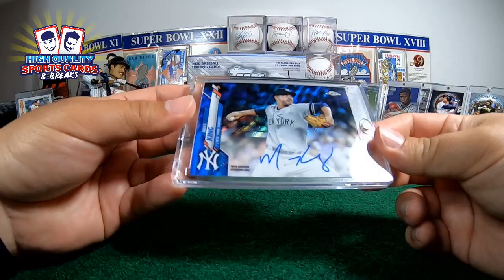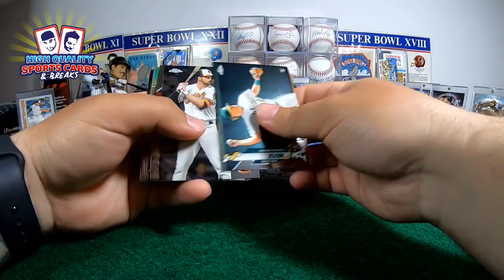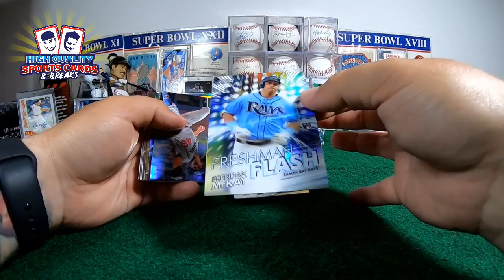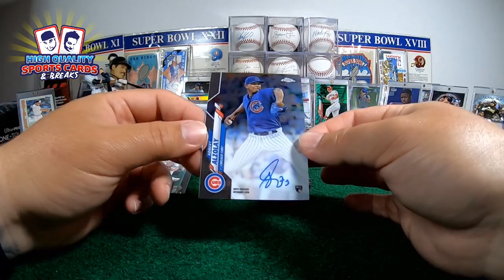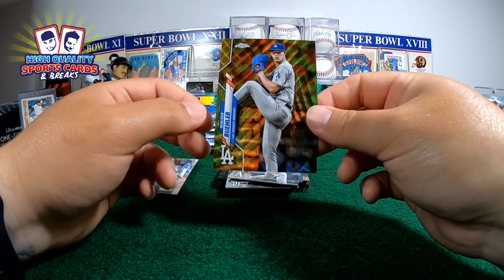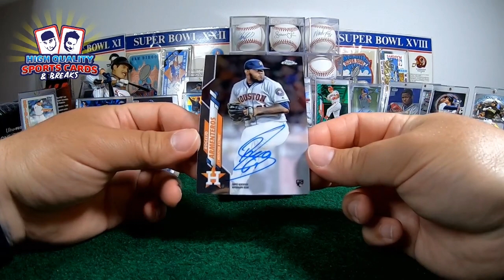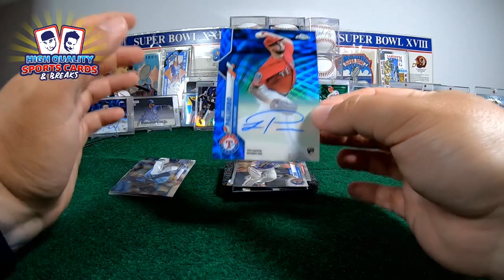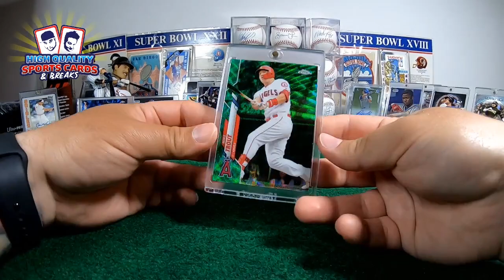BREAK#8 TOPPS CHROME BASEBALL 2 JUMBO 1/4 CASE BREAK SUNDAY 08/09/2020